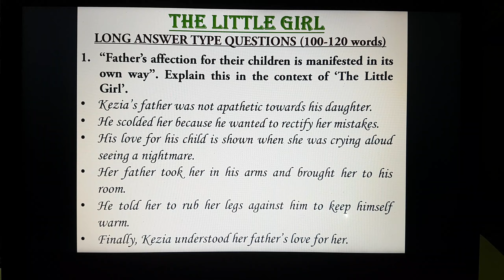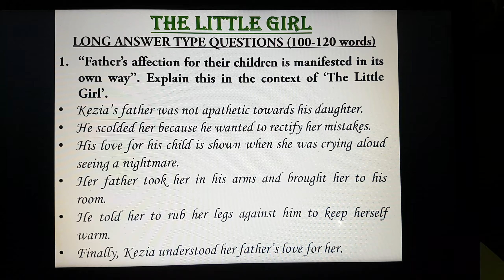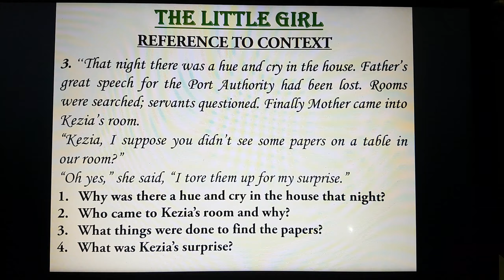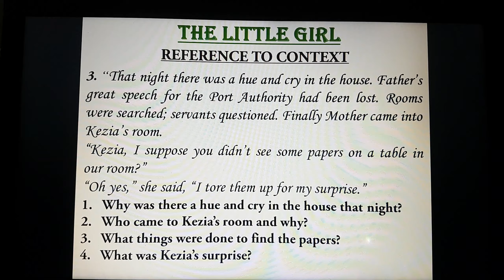Class 9 - English - The Little Girl - Extra Questions and RTC Discussion